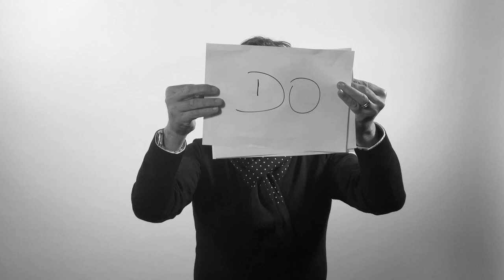E os TOP 5 Produtor Executivo são…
🎖João Abreu
🎖João Vilela
🎖Miguel Guia
🎖Miguel Varela
🎖Nuno Silva
🎖Pedro de Oliveira
🎖Ricardo Estevão